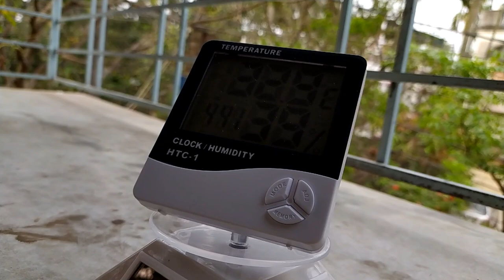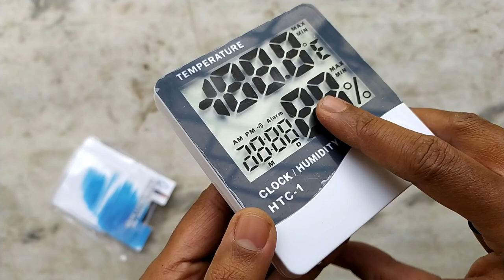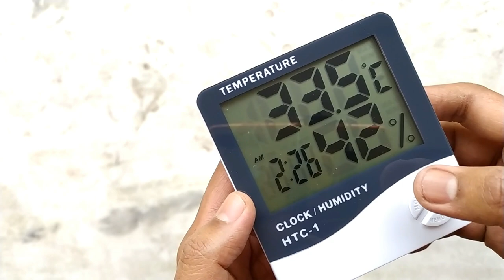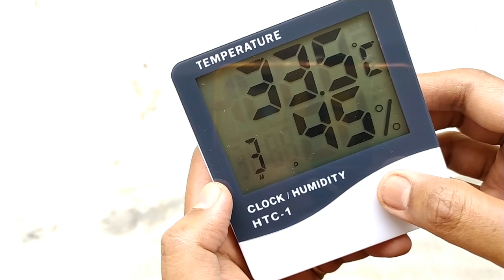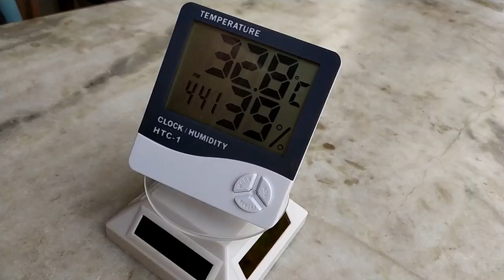HTC-1 Temperature Clock Humidity time Setting In Hindi And Review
HTC-1 temperature clock humidity time setting in Hindi. This HTC-1 digital clock is all in one like temperature,humidity,date and time,alarm system everything. In this video I unboxed this clock and give a full review in Hindi.
HTC-1 Humidity Time Display Meter

SOCIAL LINKS